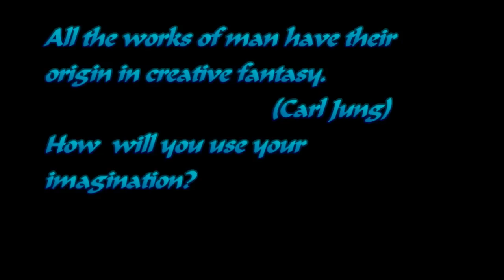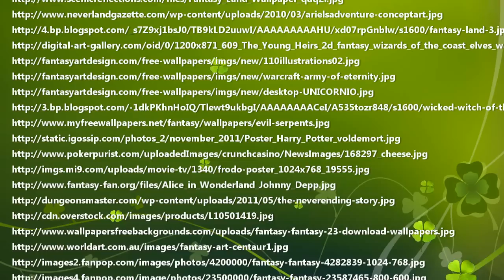Fantasy Genre TEASe